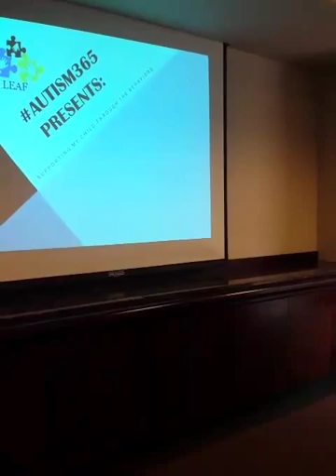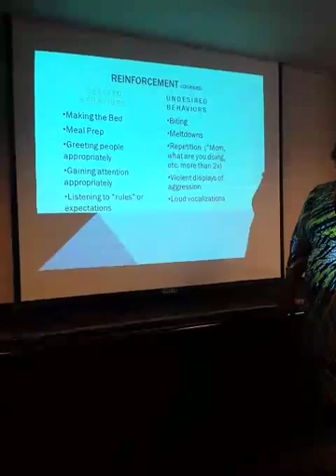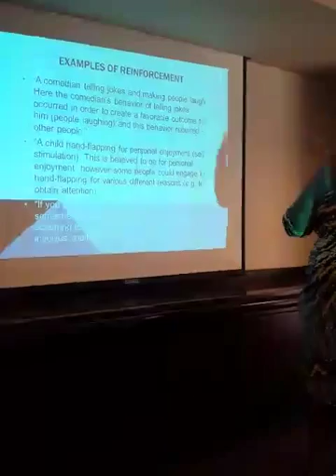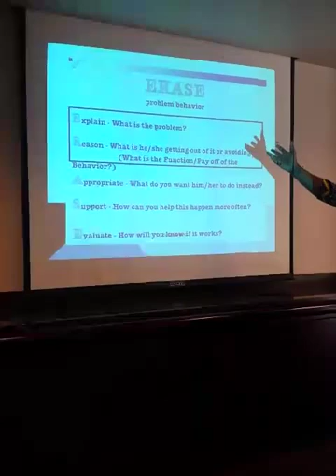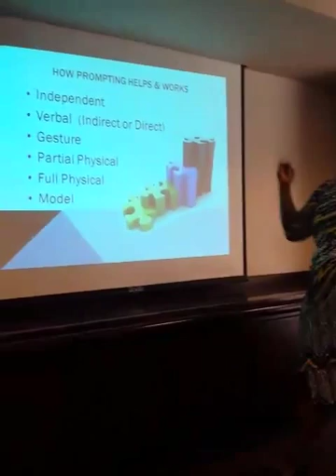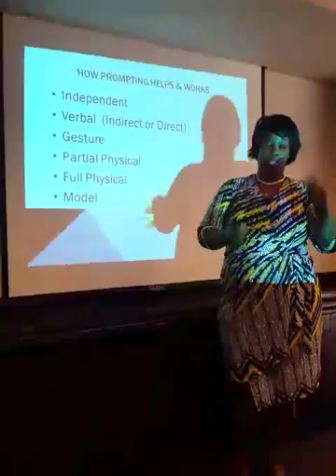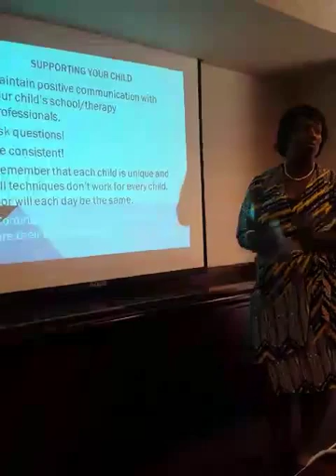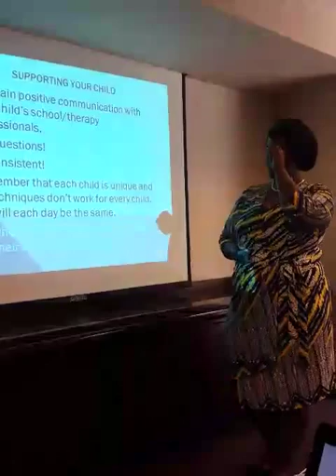w/Autism365 autism365 "the traveling therapist"